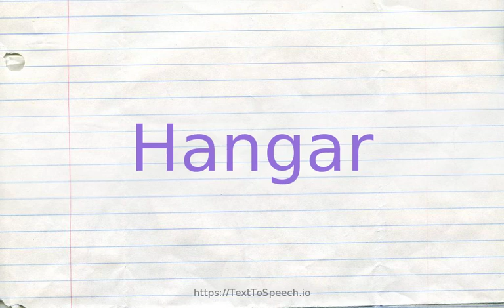How to pronounce hangar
Hangar definitions:
    (n): a large structure at an airport where aircraft can be stored and maintained